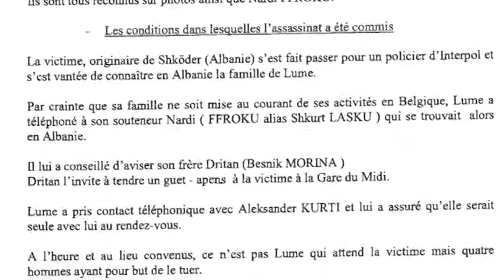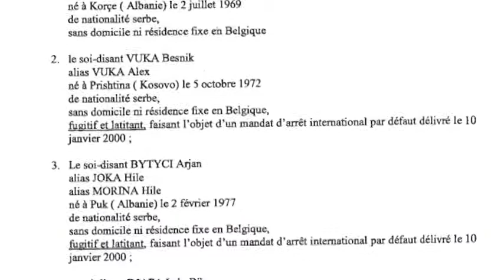FRROKU DOSJA BELGJIKE ABC NEWS